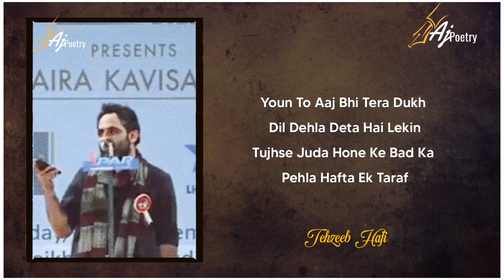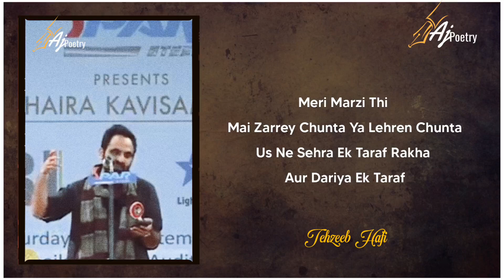Aaj Bhi Tera Dukh | Tehzeeb Hafi | @Aj_Poetryy